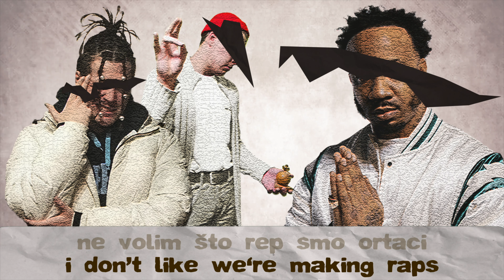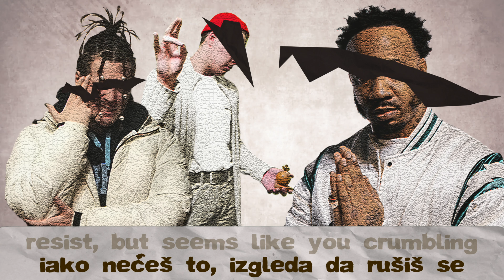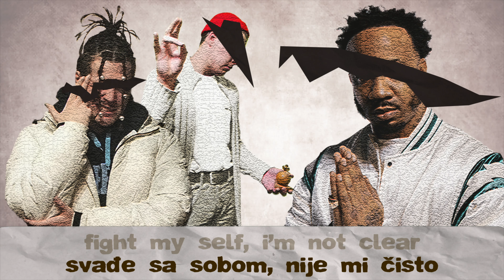.fil - FIĆA MJUZIK feat. Benny The Butcher (PROD. by Temper) [with Mister Hober]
Official Lyric Video for the track "FIĆA MJUZIK".
Bonus Track from the mixtape "FIĆA MJUZIK".

Vocals: Benny The Butcher, Mister Hober, .fil
Lyrics: Benny The Butcher, Mister Hober, .fil
Composition: Temper
Sound Production: Mister Hober
Video Production: Mister Hober

Ah, man you know what we on
I don't even gotta explain myself no more to these niggas, ah
Big BSF, huh?
I made this shit look good
This shit really ugly, though, ah

They gon' say the money changed me
But imma say the haters did it
I watched them suckers bend the rules
But what I do? Forgave them niggas
Making movies, I played the villain
Shake and move, and making millions
Money calling, my line beeping
I had to tell them to wait a minute
Philippe steak from table scraps
I don't lie, we making raps
Enough dough saved up that
I can pay the label back
Overseas touring
I'm staying at a Paris Hilton
Then a few weeks later
A nigga ran into Paris Hilton
I made cocaine aroma smoke
We never got diplomas, though
The president that making drugs legal\
That's who I'm voting for
You know BSF the stamp, nigga
These killers uncontrollable
The hip-hop police want my mugshot for these quotables
S-class, the new one to model
Pillows in the back and the rug so soft
Can't wear your shoes when we riding
I'm used to beef
All they do is some hollows
Keep playing
We got hand grenades shaped like Don Julio bottles
It's Butcher, nigga

[Mister Hober]

First year I'm sober, them shits might be over
But all this fake artists come for the more of
Might threw the dope but will for sure straight smoke 'em
Cuz what I've gone through though is nothing but war, huh
Sada ni tata ni mama, ni marama
Ne mare za pare, niti za "pow-pow"
Besmrtne pesnike "FIĆE" što ribare
Vodim kroz sve, Nagano Makoto
Ma lagano kô "toto", ali pogotovo jako
Kô "edo" gi mazim taj toto
Ne zanima me ko je gosn' preds'
MISTER MISTER red, Griselda gang, hoe

[.fil]

Izgleda polako budis se
Iako neces to, izgleda da rusis se
I bas kad dodje taj trenutak, probudi me
Mislis o sebi, mislim o tebi - jasno je sve
Ne treba ti status, treba ti pamet
Treba ti zamet, nikad nije lako
Al' tako se raste, tako se zarade rane
I padas i ustajes ponovo
Bacas se iznova u iskusenje
Neceg tu ima sto nije objasnjivo
Malo po malo, pa ubijes sebe
A ipak na kraju se osetis besmrtno
Ja nikad nisam voleo ruzne tuge
Nikad nisam spoznao tuzne ruze
Ali sada ih vidim i gledam svaki dan
Kako da zaobidjem te ucestale kruzne pruge
Daj mi tren da dodjem ka sebi
Pogledam tebe i izgubim reci
Svadje sa sobom, nije mi cisto
Kako sad srediti sav ovaj nered
Dissapointment drops deep as does my disgust
I never drink cuz the drink is the brother of must
Hope the trust in the Butch, Ty', Lamar and thus do no harm
Run up on the dust
And get it bust open for all us mugs
Beli, it does

[Mister Hober]

Besmrtne pesnike "FICE" sto ribare
Ma lagano ko "toto", ali pogotovo jako
Ko "edo" gi mazim taj toto